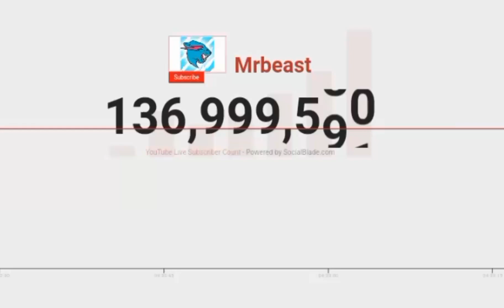mrbeast hit 137M subscribers